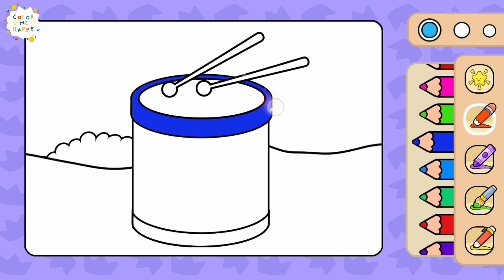Drum Magical Coloring for Kids and Toddlers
Hey there, future drummers and rhythm enthusiasts! Get ready to embark on a thunderous journey into the world of drums.

Drums are the heartbeat of music. They're like the superhero of the band, keeping the rhythm and making everyone want to dance. A drum is like a musical wizard's cauldron, and when you play it, you stir up magic in the air!

Drums come in all shapes and sizes. There are big ones that go BOOM like a dinosaur's footsteps and small ones that go TAP-TAP-TAP like a playful raindrop. Some are round, others are tall, and they can be made from wood, metal, or even animal skin. Each drum has its own special sound and personality.

So, are you ready coloring one with me ?
Happy Coloring ! 🎨